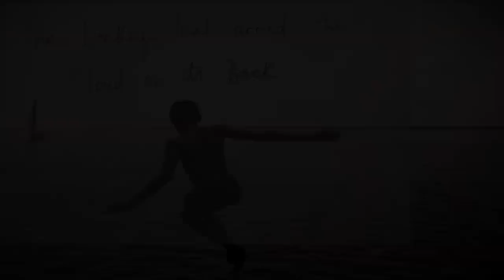The Donkey that Carried the Cloud on its Back - Teaser 2014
The Donkey that Carried the Cloud on its Back

A Teaser for a Feature-length Documentary Project

In the Indian Ocean, off the coast of Kenya, there is an island. On this island there is a stone town; its stone buildings stand as skeletons of the splendor of its yesteryears. High tide, low tide, Full moon, new moon. Lamu is an island frozen in time. Now Africa's largest port is being constructed. In order to evolve, what part of ourselves do we keep and what part do we leave behind?

Credit List:

Director & Camera
Philippa Ndisi-Herrmann

Additional Camera & Underwater Videography
Jahawi Bertolli at Africa Underwater

Editor
Ng'ethe Gitungo

Additional Editing
Mike Muraya

Contributors
Mohaji
Mamela

Fixer
Gabriel Suleiman

Translation
Evans Nyangaresi
Ng'ethe Gitungo

Special Thanks to:
Trisala Bid
DYMK
Gladys Bertolli
Gillies Turle
Fiammeta Monicelli
George Amponsah
Kasper Bisgaard
Ayako Bertolli
Johann Jenson
David Obura
Hubert Sauper

This Teaser was made through the support of Docubox EADFF, Göteborg Film Festival Fund, Cinecrowd and IDFA Bertha Fund.